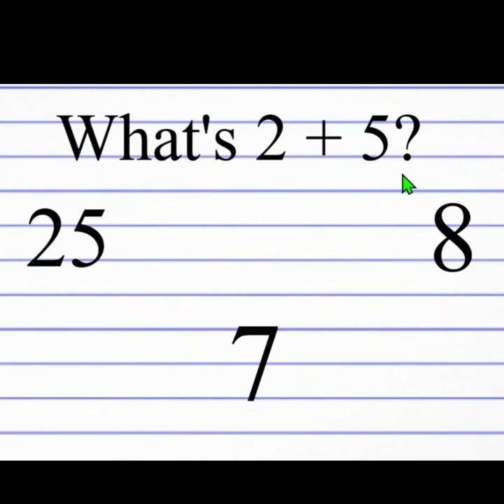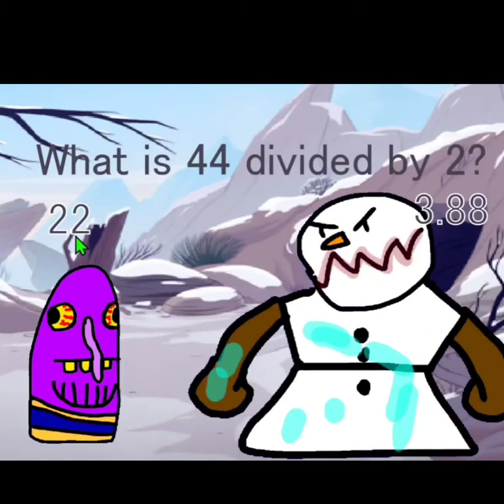Boogame-Man Gameplay | 100% Walkthrough | All Endings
0:00 Starting screen
0:27 Level 1
0:46 Bonus fight
1:18 Level 2
2:03 Dead Forest
2:27 Level 3
2:47 Toilet Paper Town
3:20 Level 4
3:56 Level 5
4:45 Crater Water
5:10 Level 6
5:40 Level 7
6:28 Space Wasteland
6:56 Level 8
7:26 Level 9
8:00 Good Ending
8:52 Neutral Ending
9:40 Bad Ending